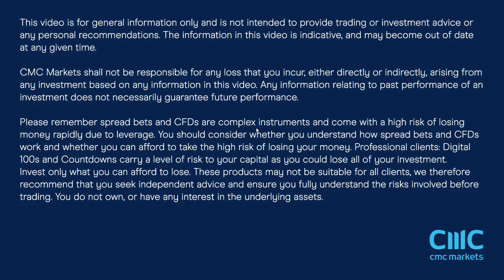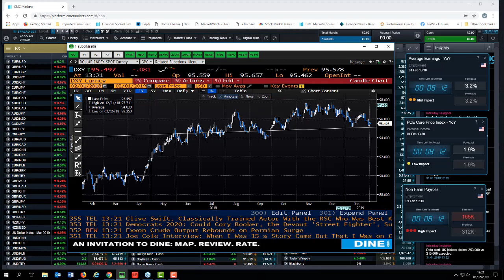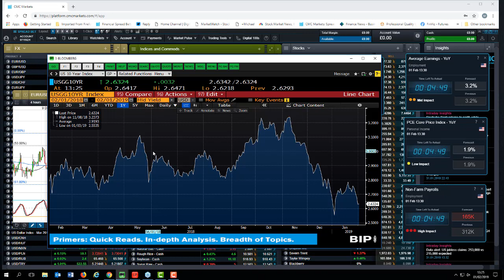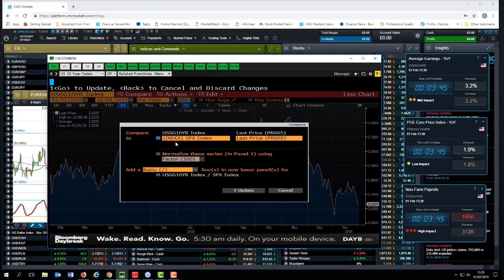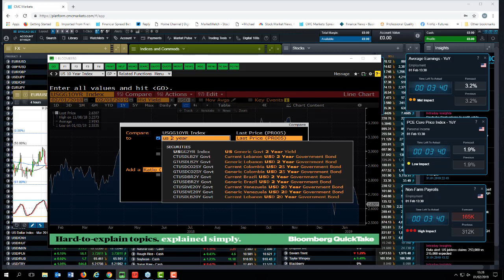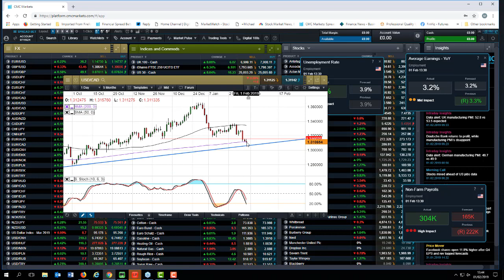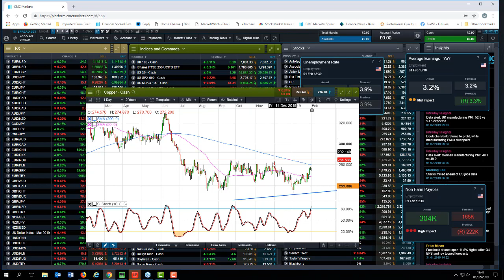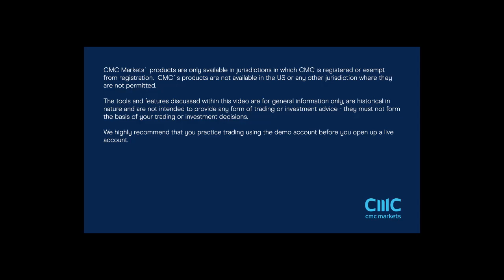Non Farm Payrolls replayed - 1st February 2019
Michael covers the January US payrolls report,covering the key levels in the major indices, currencies and commodities.